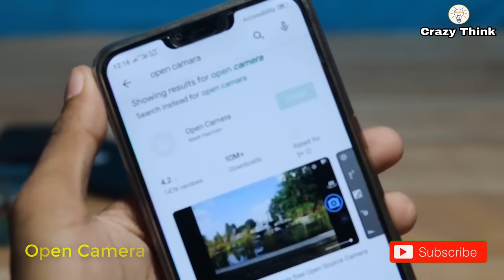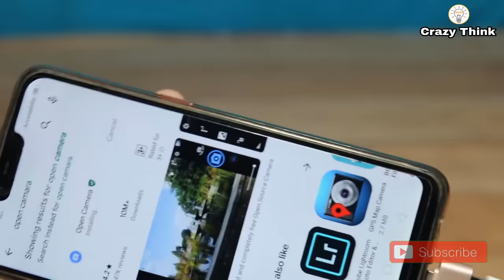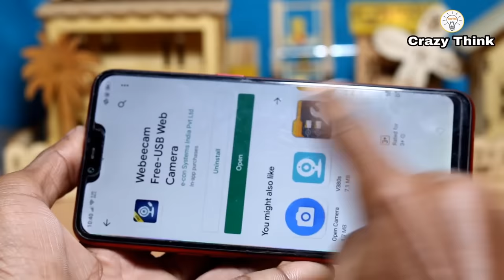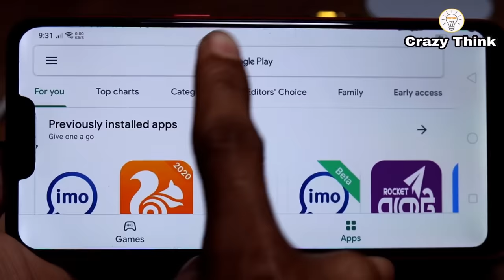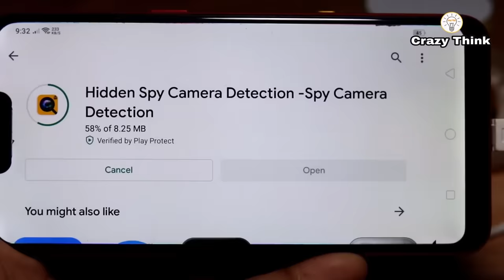4 Amazing Spy Camera Make - Using Old Mobile Camera || DIY Spy Camera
4 Amazing Spy Camera Make - Using  Old Mobile Camera || DIY Spy Camera

➤I am Show About 4 Amazing Spy Camera Make - Using  Old Mobile Camera - 2020

4. Lost World by SilentCrafter